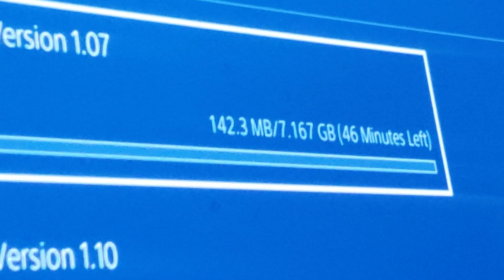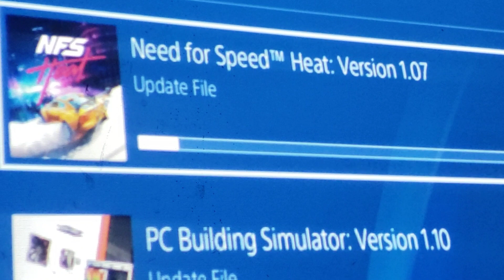NEED FOR SPEED HEAT PATCH VERSION 1.07 CROSSPLAY PS4 XBOX ONE PC PLAYSTATION 4 6/9/2020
need for speed heat patch version 1.07 crossplay ps4 xbox one pc playstation 4 race racing update